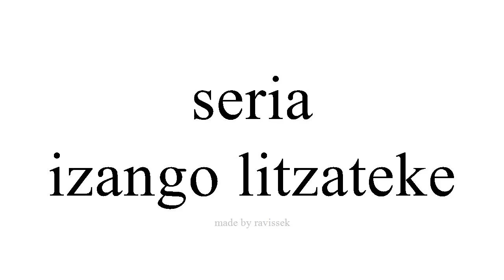Argibide Espainiako izango litzateke